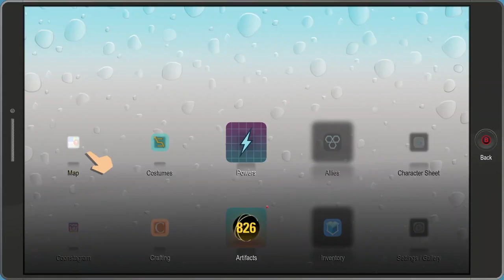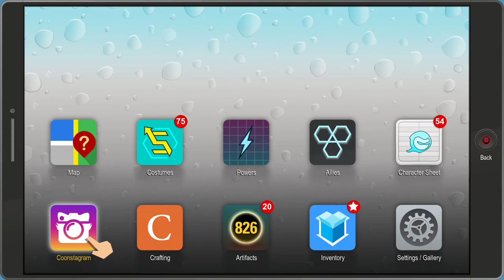South Park: The Fractured But Whole [24] Living on a Prayer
Good Christian content.